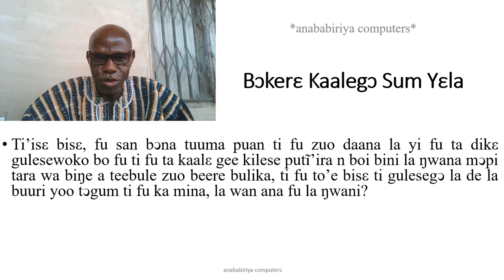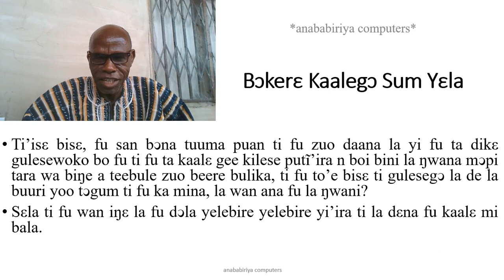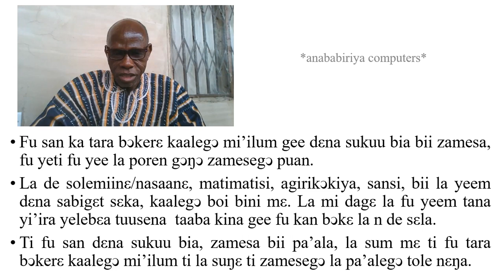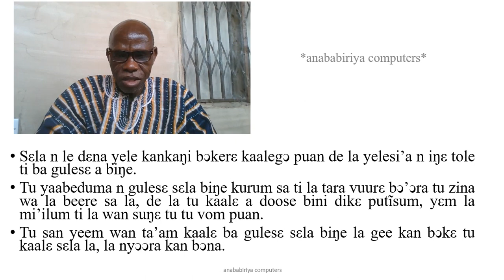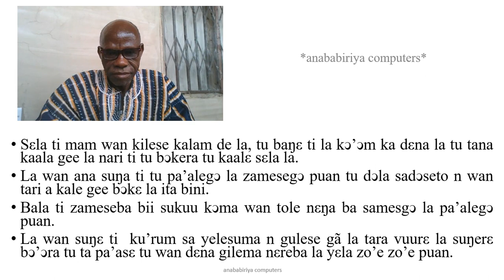Reading and Comprehension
Abiriya Martin Anaba, Gbewaa College of Education